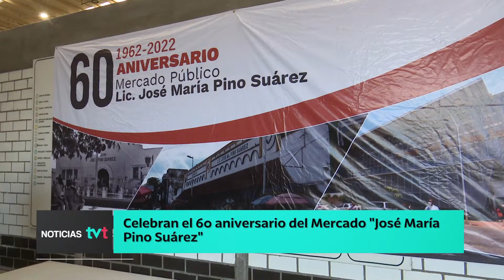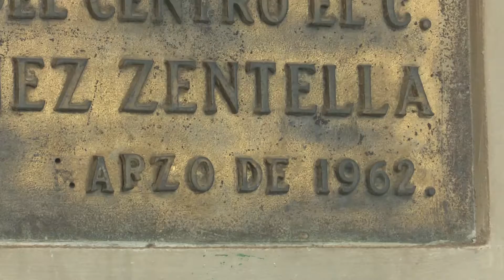Celebran el 60 aniversario del Mercado "José María Pino Suárez"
NoticiasTVT🟣 Festejan autoridades municipales encabezadas por la alcaldesa de Centro, Yolanda Osuna Huerta, junto a locatarios y público en general, el 60 aniversario de la fundación del mercado público 'José María Pino Suárez'.